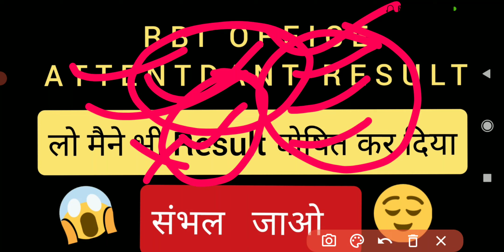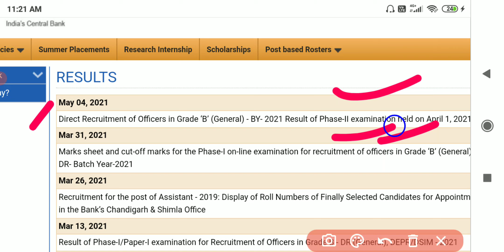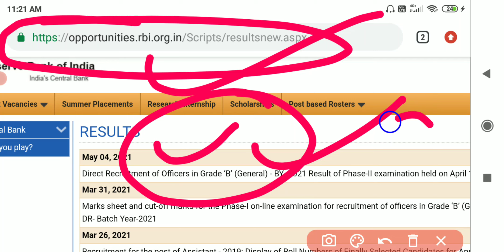RBI OFFICE ATTENDANT RESULT || Rbi Results 2021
in this video i have shared information about RBI office attendant result 2021.

rbi office attendant result 2021 , RBI OFFICE ATTENDANT RESULT , office attendant result of RBI , Result declaration of Rbi Office attendant , Office attendant result Rbi 2021

or mail your query us on -